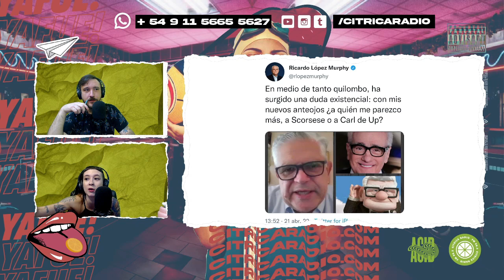EL CHOLULISMO A FLOR DE PIEL EN ESTA APERTURA DE VIERNES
Arrancamos el último programa de la semana conociendo a Rita, una testigo de un crimen terrible, que no pudo controlar la emoción de conocer al Pollo Álvarez. Además, el López Murphy Challenge, las nenas del Party, Amalia Granata, Lu Ofman, Paco Durañona y Edu Feinmann.